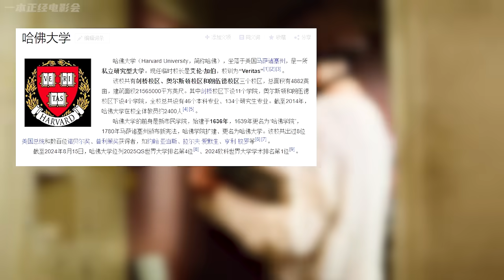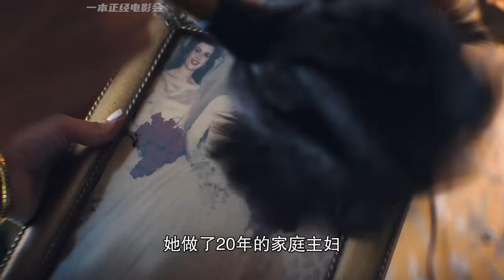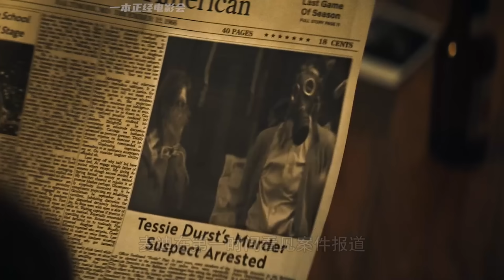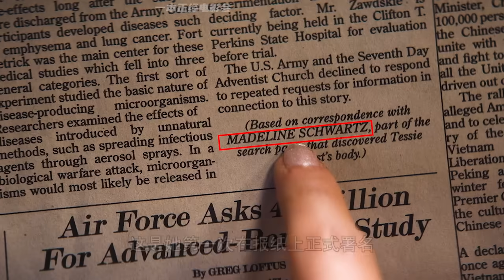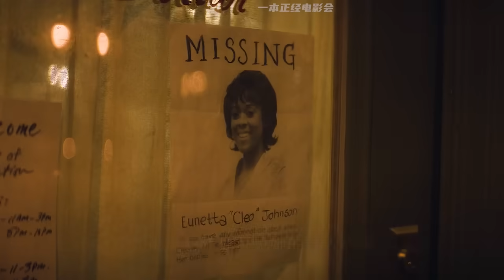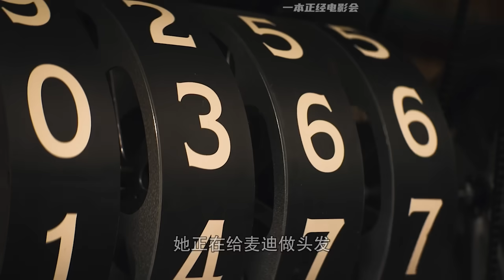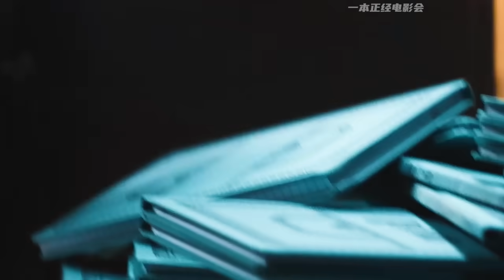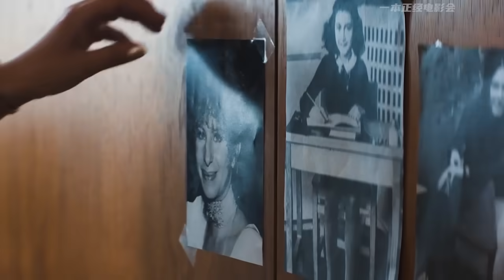一口气看完2024年最新悬疑美剧《湖中女人》娜塔莉·波特曼首部悬疑电视剧，根据劳拉·李普曼同名畅销小说改编！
该剧改编自劳拉·李普曼的同名畅销小说。
　　1966年感恩节，一名少女的失踪席卷巴尔的摩，两名女性的生活发生了致命的碰撞。Maddie Schwartz（娜塔莉·波特曼 Natalie Portman 饰）是一位犹太裔家庭主妇，她试图摆脱自己的秘密过往，重新成为一名调查记者；Cleo Johnson（摩西·英格拉姆 Moses Ingram 饰）是一位母亲，她在巴尔的摩黑人区政治底层摸爬滚打，同时还要努力养家糊口。起初，她们迥异的生活似乎是平行无交集的，但当Maddie开始专注于Cleo令人费解的死亡时，一条裂缝便打开了，让她们周围的每个人都处于危险之中。
导演: 阿尔玛·哈勒
编剧: 布莉安娜·贝尔塞 / 阿尔玛·哈勒 / 南比·E·凯利 / Dre Ryan / 希拉·威尔森 / 更多...
主演: 娜塔莉·波特曼 / 摩西·英格拉姆 / 伊兰·诺尔 / 布伦特·吉尔曼 / 拜伦·鲍尔斯 / 更多...
类型: 剧情 / 惊悚
一口氣看完2024年最新懸疑美劇《湖中女人》娜塔莉波曼首部懸疑電視劇，根據勞拉李普曼同名暢銷小說改編！